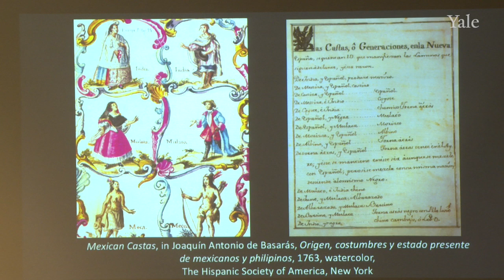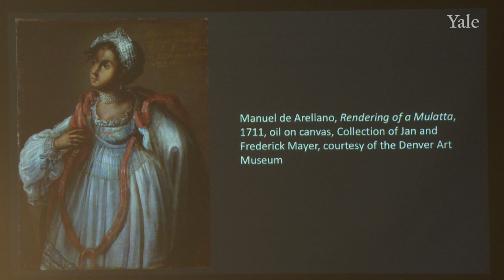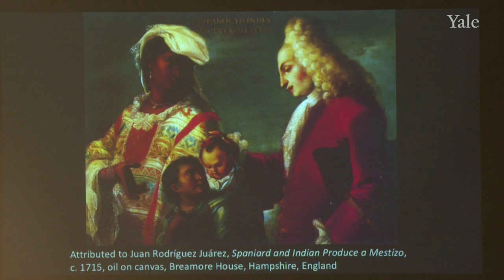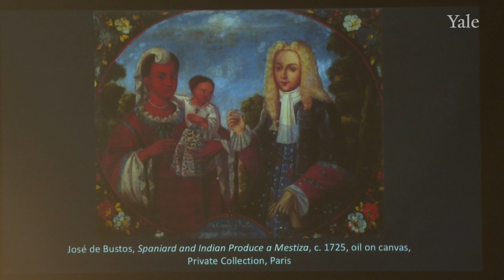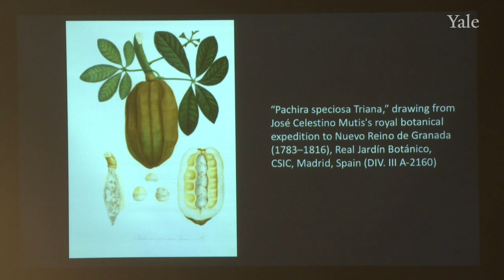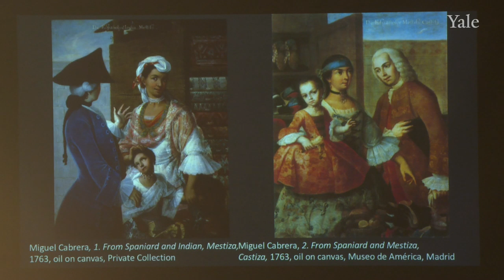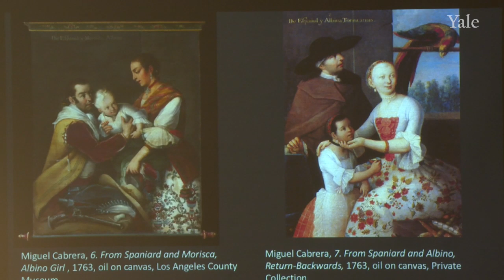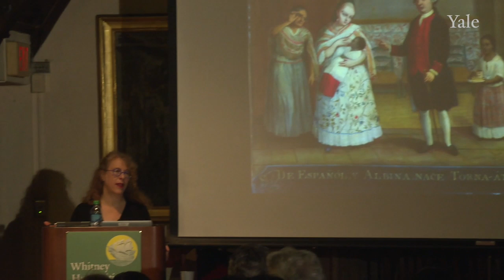The Invention of Casta Painting: Race and Science in the Age of Enlightenment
Ilona Katzew is Department Head and Curator of Latin American Art at the Los Angeles County Museum of Art. Her exhibitions include New World Orders; Inventing Race: Casta Painting and Eighteenth-Century Mexico; Contemporary Projects 9: Gajin Fujita and Pablo Vargas Lugo; and Contested Visions in the Spanish Colonial World. Painted in Mexico, 1700–1790: Pinxit Mexici was selected by the New York Times and the Los Angeles Times among the top exhibitions of 2017 and traveled to the Metropolitan Museum of Art in 2018. Katzew has received Fulbright, Metropolitan Museum of Art, Ford Foundation, Getty, and John Carter Brown Library fellowships, and is the author and editor of various volumes, including Casta Painting: Images of Race in Eighteenth-Century Mexico; Joaquín Antonio de Basarás: Una codificación del México del siglo de las luces; and Race and Classification: The Case of Mexican America, coedited with Susan Deans-Smith. In 2018 Artsy featured her among the top 20 international curators taking a cutting-edge approach to art history.